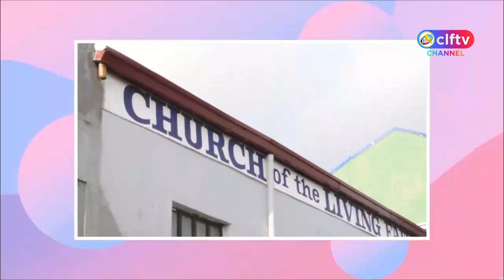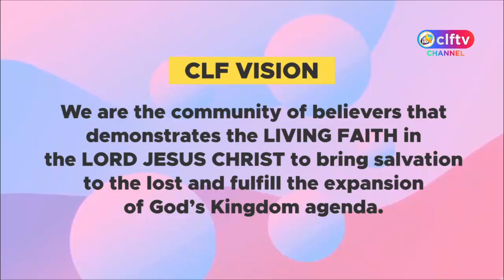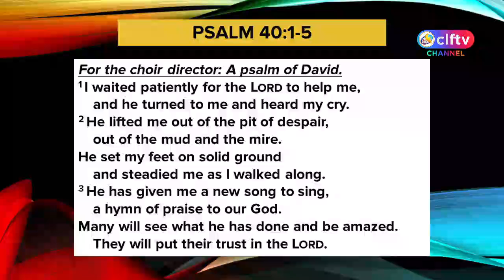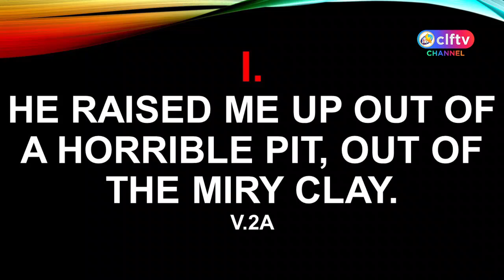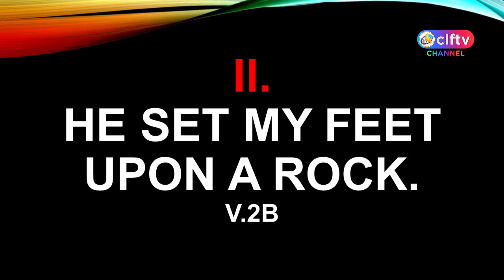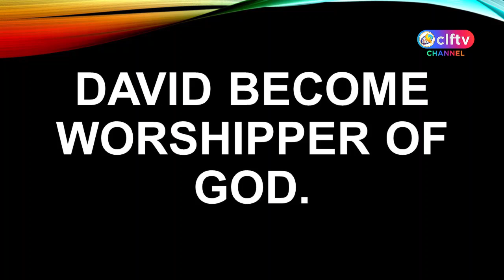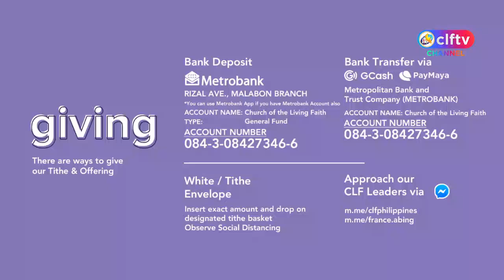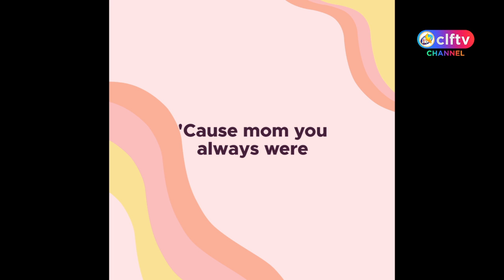CLF 17th Anniversary Service (May 9, 2021)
HAPPY 17TH ANNIVERSARY MGA KA-CLF!

Join us in our Sunday Worship Service at CLF Facebook Page, Podcast platforms, and CLFTV YouTube Channel.

For prayer requests, you can message us or comment in the section below. Have a blessed day to everyone!